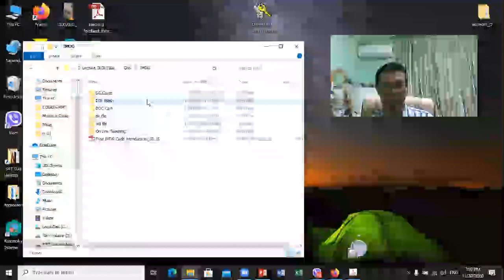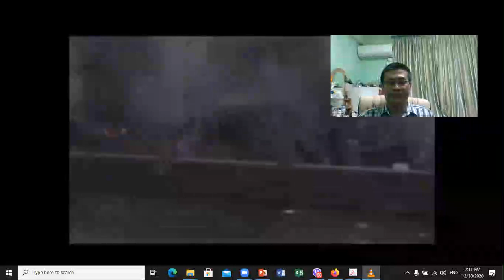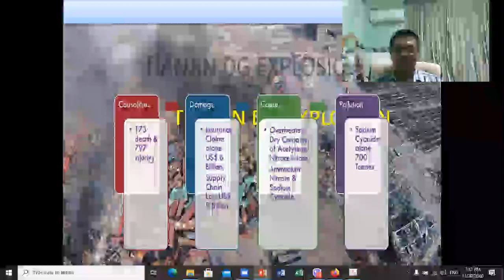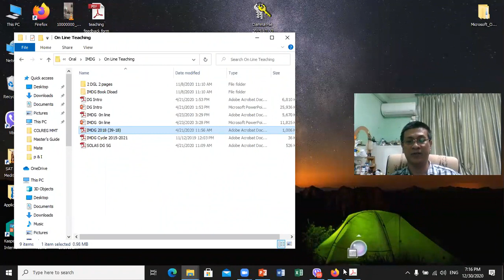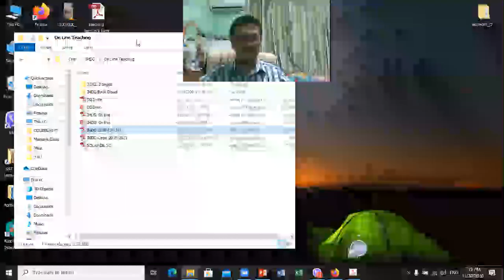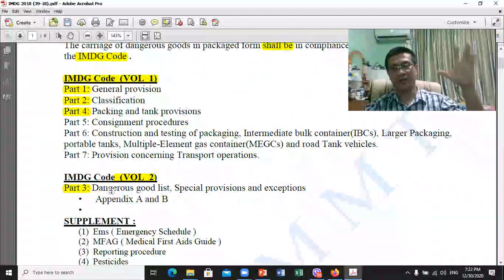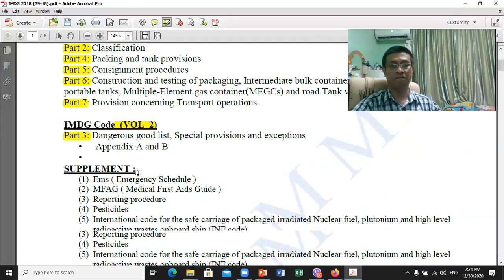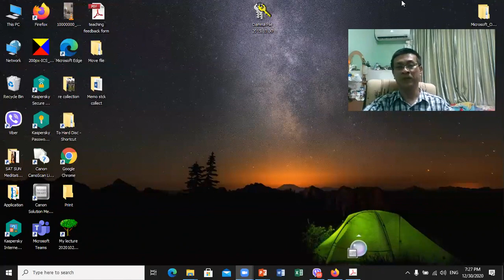W74B Dangerous Cargo Introduction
Dangerous Cargo  Introduction